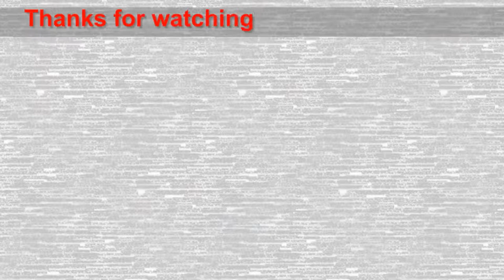महिला के पास सीमेंट में महान प्रतिभा और कौशल है - सीमेंट आर्ट आपको अवश्य देखना चाहिए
वीडियो देखने के लिए धन्यवाद.
जैसे và सदस्‍यता.